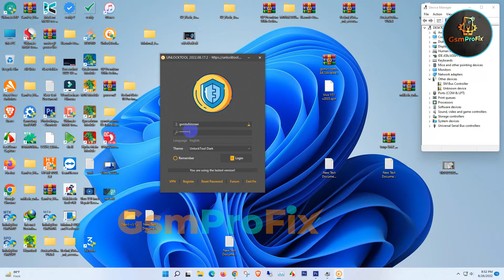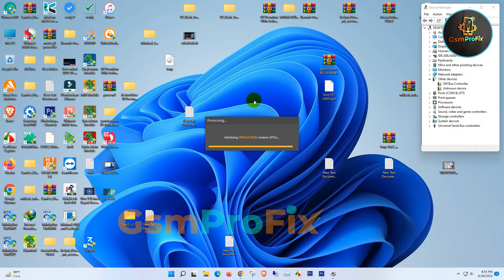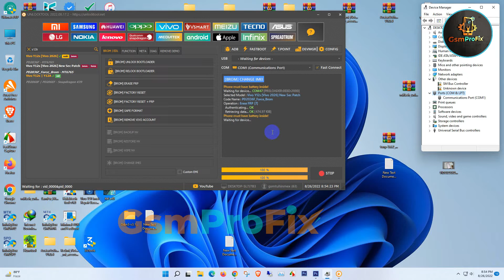Vivo Y12s imei Repair Easy Method Latest Security 2022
Welcome My Channel GsmProFix - Very popular and trusted platform about Global System for Mobile communication. I also work to provide our visitors with the most useful information on the best Android device, installing official ROM/Flashing Bypass Repair / and a lot more tips and customize their device in the best possible way you want.